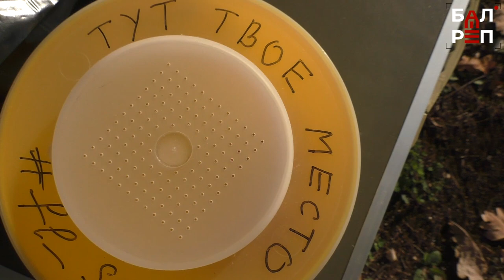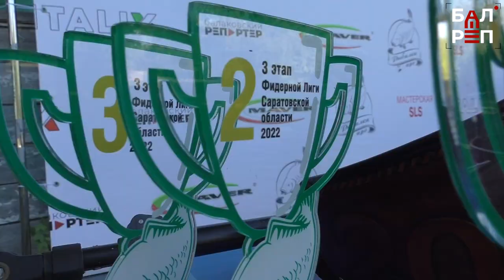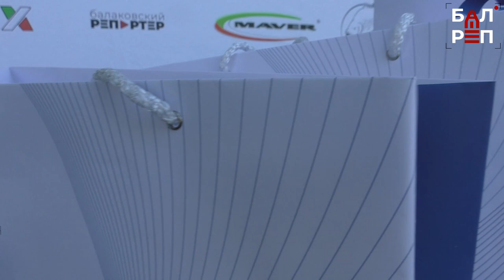Третий этап "Любительской фидерной ЛИГИ Саратовской области"